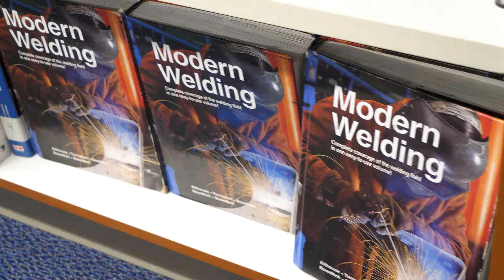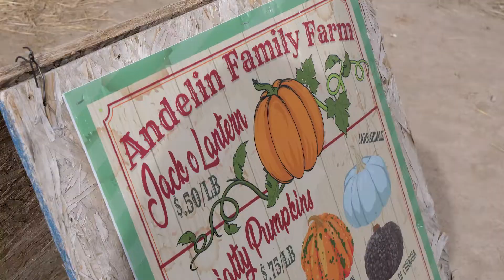Punkin' Chunkin' - The event which brings together STEM students from across the District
The 2021 Punkin' Chunkin' STEM Showcase brought together teams from elementary, middle, and high schools to learn about engineering and physics, and find out how far they could launch a pumpkin!